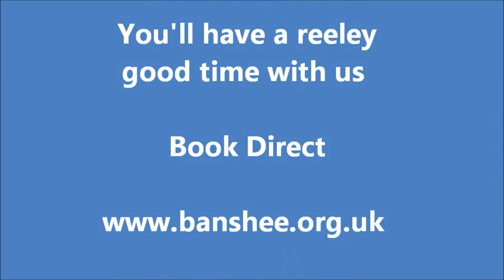Banshee Ceilidh Band Oxo reel at Selsdon Hall Croydon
we play at a vigorous birthday party where the crowd threw themselves into the dancing a great night. The dance is the Oxo reel and the tunes are Breakdown, Waverley Steps and Hills Fancy these guys had a reel good time !!!